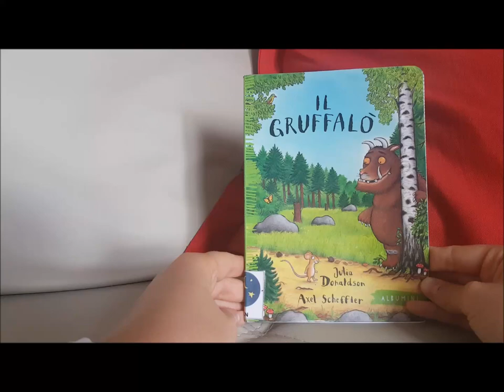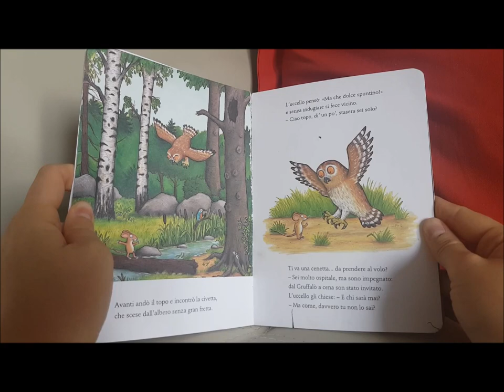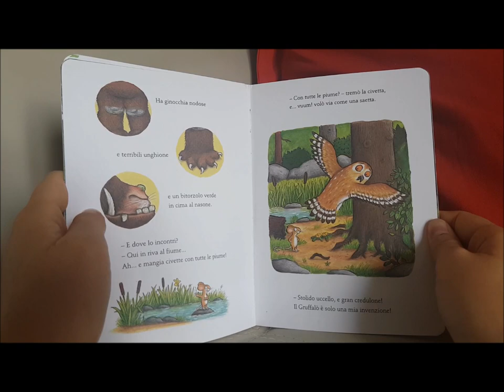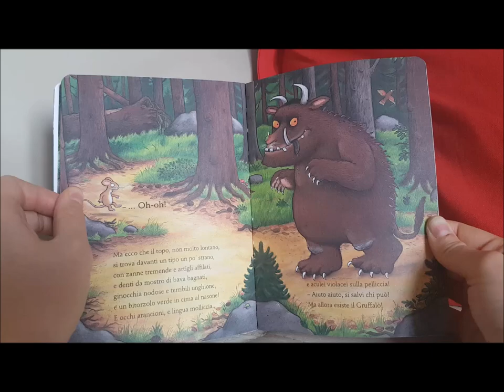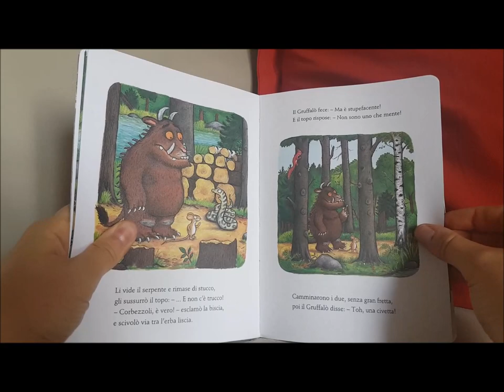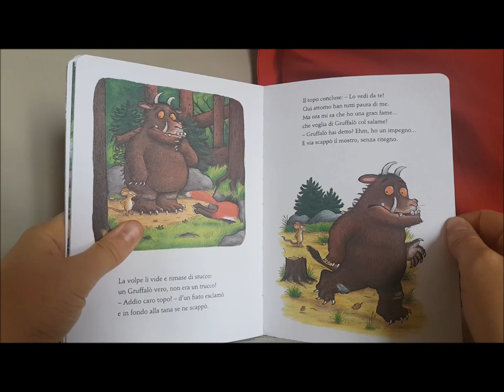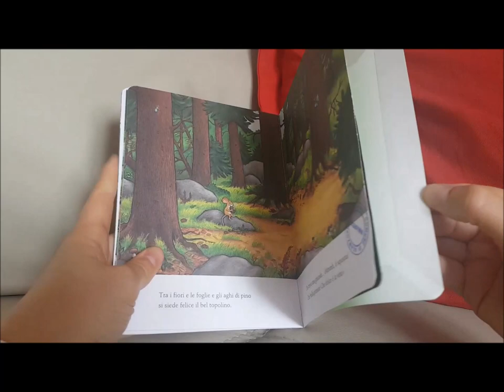Il Gruffalò - Julia Donaldson, Axel Scheffler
Da oltre quindici anni la storia del Gruffalò, uno dei mostri più conosciuti e amati in tutto il mondo, tiene compagnia a bambini e adulti; è la storia di un mostro tremendo, di un topo molto furbo e del loro sorprendente incontro nel bosco frondoso.